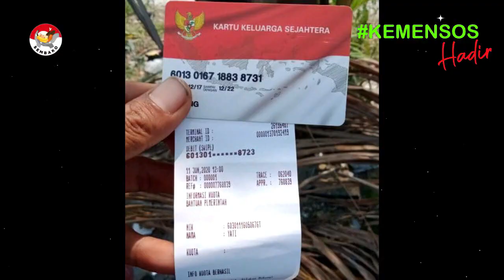besok sudah bisa dicek kks nya info pkh tahap 1 2022 kapan cair pkh hari ini bantuan pkh diary pkh